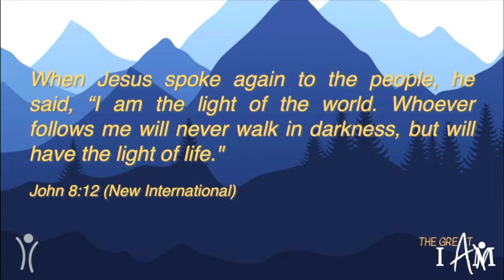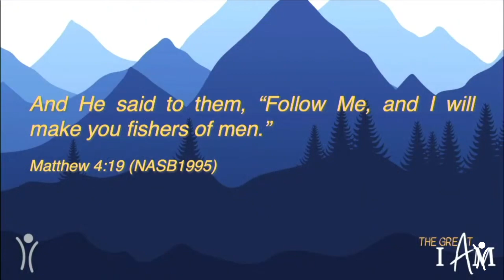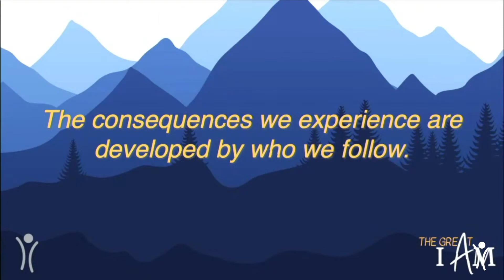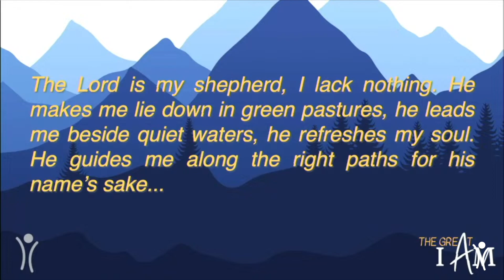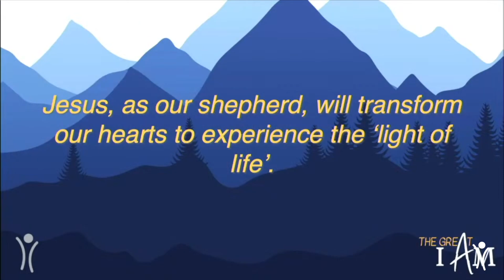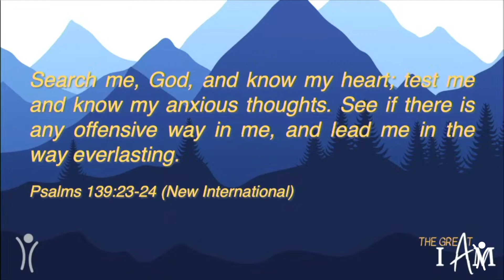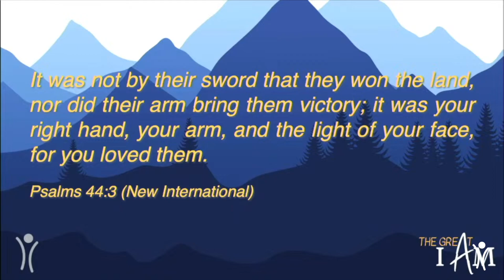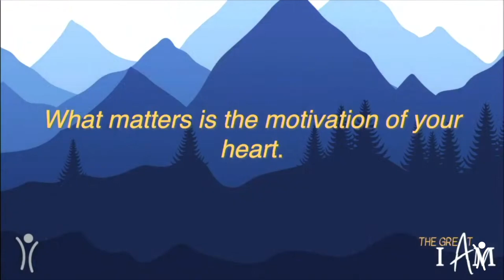Impact Pittsburgh | The Great I Am - The Light of the World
In this message Pastor Bill Balbach will be walking through the "I Am" statement of Jesus that He is the "Light of the World." We will learn about the idea of light always breaking through the darkness in terms of being a Christian and be reminded that Jesus, as our shepherd, will transform our hearts to experience the ‘light of life’. The key Bible verse for this message will be John 8:12.

Impact Christian Church of Pittsburgh, Pennsylvania (Located in Moon Township, PA)
to stay up to date on all things Impact!

We are proud to offer a community center to the region that is a multi-purpose space with over 500,000 square feet of space for meetings, sports and all around fun that is open to the public! For more information on The Landing Pittsburgh please

Impact Pittsburgh is proud to offer yet another powerful message of hope, grace, mercy and inspiration! In Christ we find that hope, grace, and mercy are always sufficient! God reminds us that He is always near and will be with us even in difficult times. At Impact Christian Church we aim to point people to a daily encounter with Jesus!